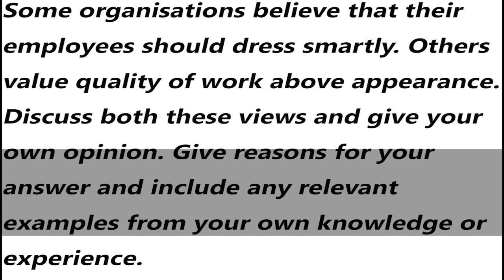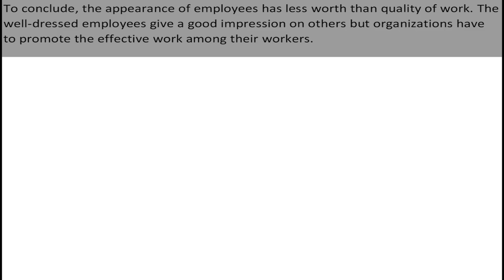IELTS Writing Task 2 | IELTS Academic Task 2 | Opinion Essay | English Mentor Writing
Our Key features are:
• Personalized Coaching
• Experienced